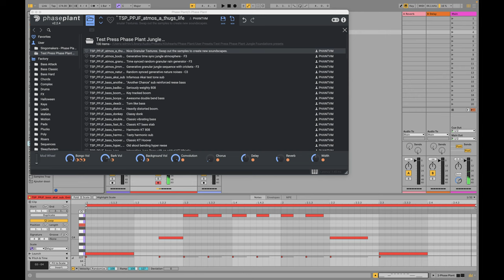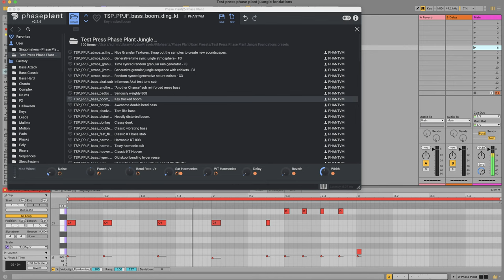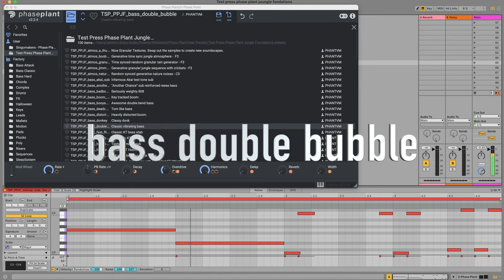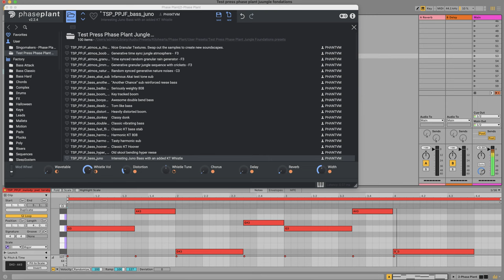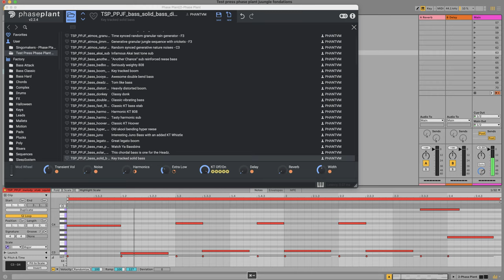Test press phase plant jungle fondations athmo bass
🔥10€ de réduction sur Ableton avec le code « abletube »

  / formationmaoetdj